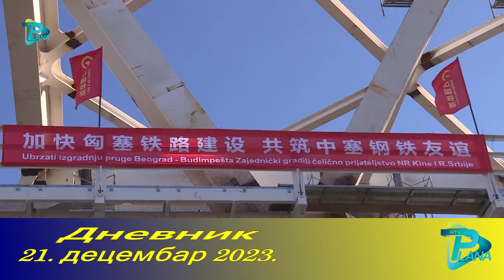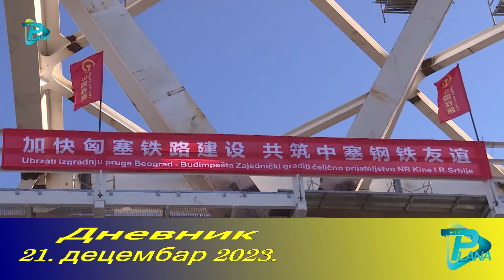DNEVNIK 21. decembar 2023. RTV PLANA